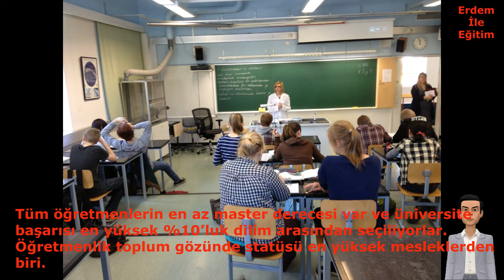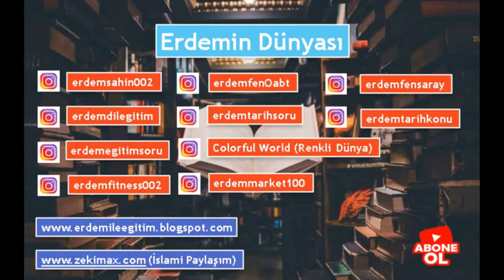Finlandiya Eğitim Sistemi. (Finnish Education System.)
Finlandiya Eğitim Sistemi,
Finnish Education System,
Eğitim Sistemi,
Education system,
Dünya Okullar,
World Schools,
dünyada okullarda son durum,
latest situation in schools around the world,
okul tüyoları,
school tips,
eğitim sistemini eleştiren adam,
The man who criticizes the education system,
eğitim sistemi nasıl olacak,
eğitim sistemi değişiyor 2021,
the education system is changing,
eğitim sistemi değişiyor,
eğitim sistemi neden başarısız,
why does the education system fail,
eğitim sistemi neden sürekli değişiyor,
Why is the education system constantly changing,